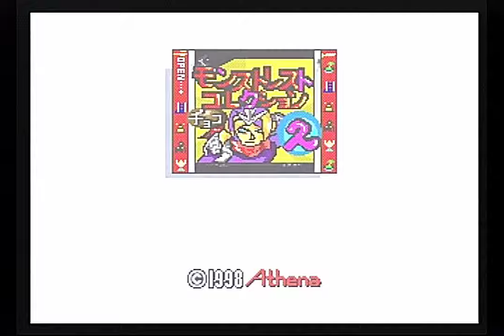[Playstation] Monstrest Collection 2 モンコレ２ [Dezaemon Kids!] 720p60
DezaemonKids! user game Monstrest Collection 2 -full run
Developed by Shin-Goo & Oshimizu